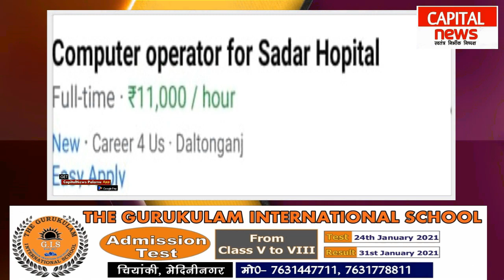सदर अस्पताल के नाम आयी फर्जी वैकेंसी, सोशल मीडिया के सहारे युवकों को बनाया जा रहा शिकार